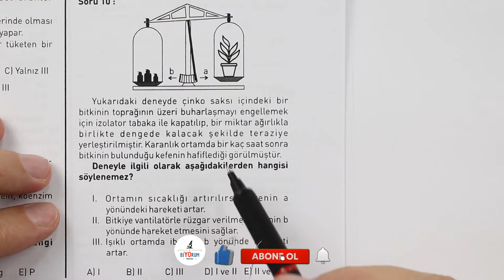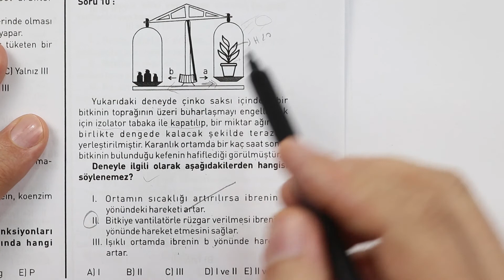Bitki Biyolojisi I ÖSYM Tarzı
Merhaba arkadaşlar. Kanalımızda TYT-AYT konu anlatımları, kurumsal deneme soru çözümleri yapıyoruz. Kurumsal deneme linklerini kolay ulaşabilmeniz için buraya bırakıyorum. İyi çalışmalar.